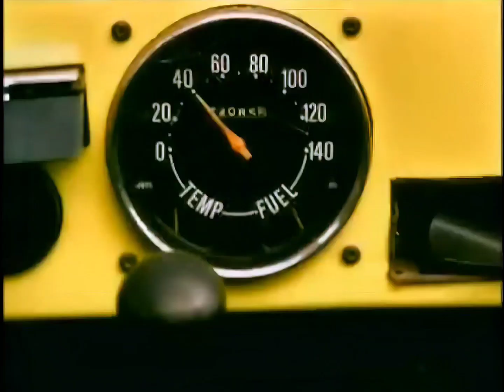Grup Düş 2002 İçelim (Remastered Hd)